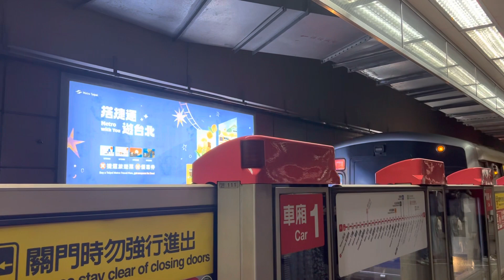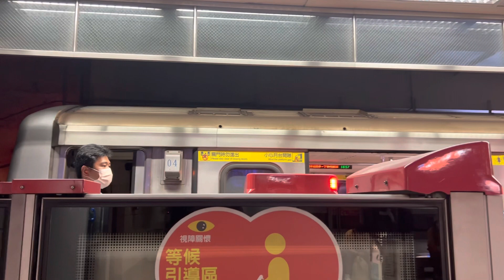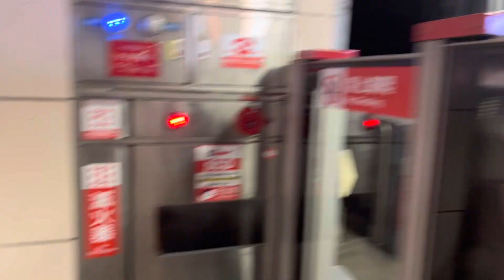【臺北捷運】R淡水信義線 R10/BL12台北車站 C301往R05/BR09大安列車離站+C301往R22北投列車進/離站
路線:R淡水信義線
拍攝地點:R10/BL12台北車站
車型:C301型
車號:013/014(大安) 03/04(北投)
車次:不詳
列車方向:往大安/往北投